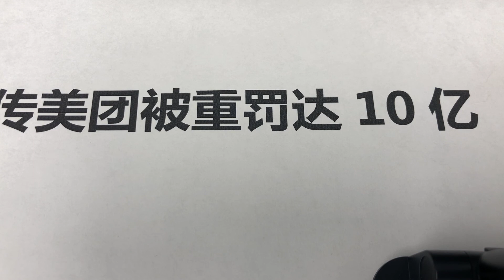美团被罚 传美团被罚达10亿美金 真的因为一首诗？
美媒报导，中国监管机构将以滥用市场主导地位为由，对美团祭出10亿美元的罚款。